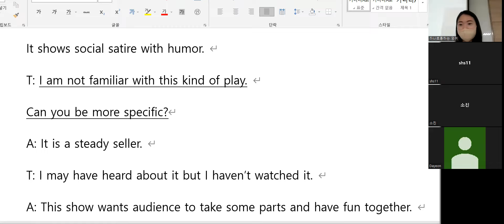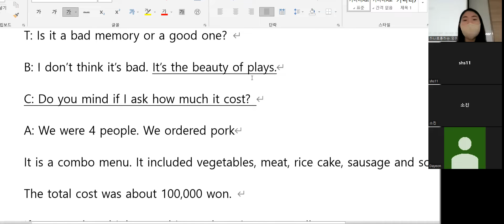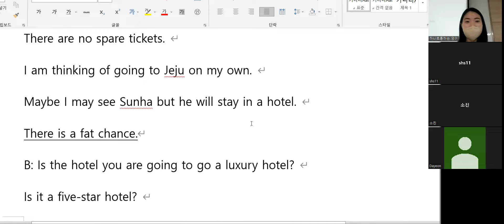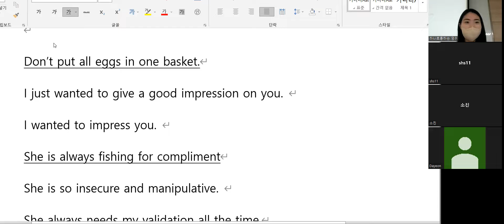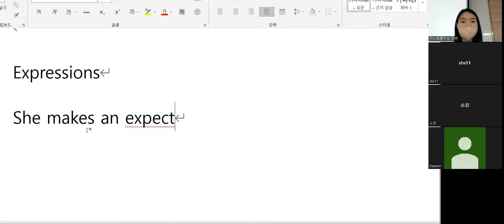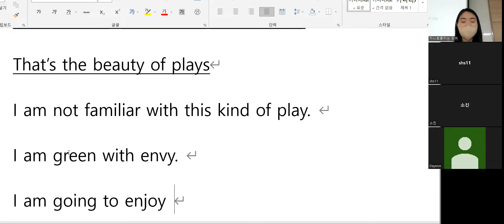6.20 class review 저녁 5시50분